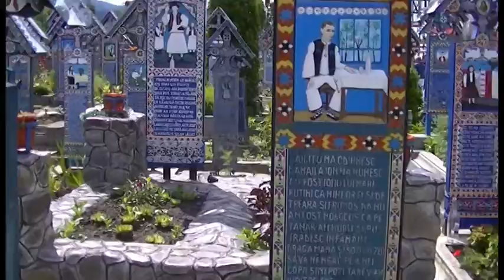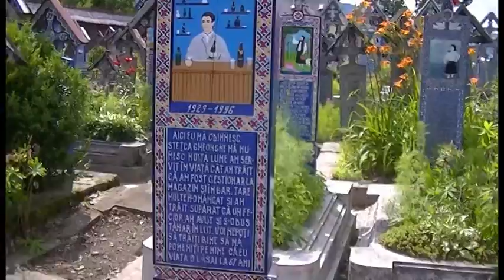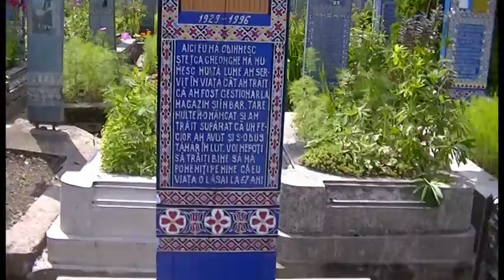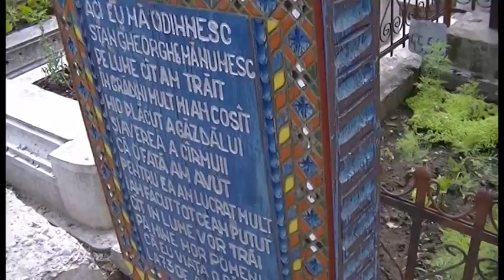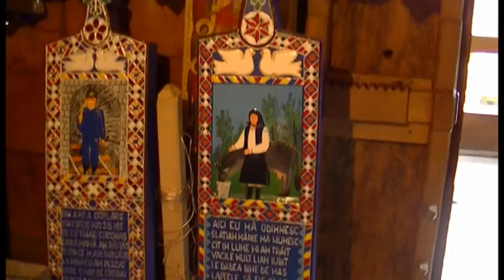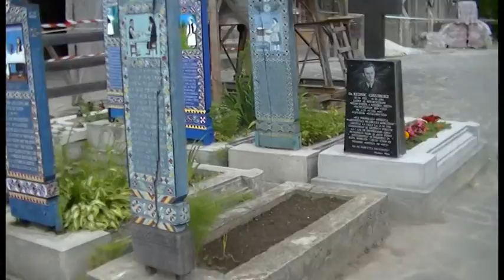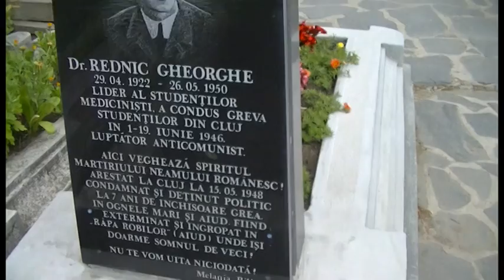SAPANTA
SAPANTA_ROMANIA_MARAMURES (The Merry Cementary)